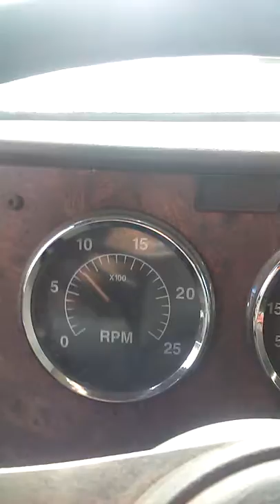Blindspot in tractor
Video showing blind spots in a internation tractor